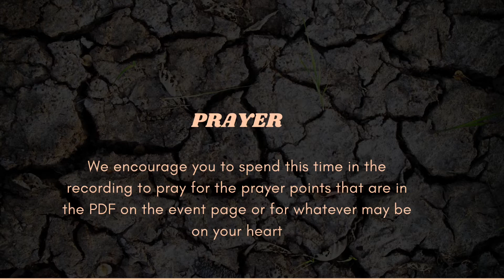Prayer and Praise Night - For Our Nation 2nd April 2020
Our nation has been through a lot lately so it is only right that we respond by coming before God in prayer and praise for the One who is in control yet is the God who mourns with us in our suffering and hardship.

We had our first prayer and praise night for the year on the 2nd of April where we came together as the church to pray, lament and sing together. We also heard from someone who had experienced the effects drought has had on this nation yet also how God has been at work through that

We hope you enjoy this recording of the night and it is our prayer that it will bring encouragement to you during a time of uncertainty and that you would be reminded of who God is, what He has done and the hope that we have in Him.

“God is our refuge and strength, an ever-present help in trouble. Therefore we will not fear, though the earth give way and the mountains fall into the heart of the sea, though its waters roar and foam and the mountains quake with their surging.”

Psalm 46:1-3